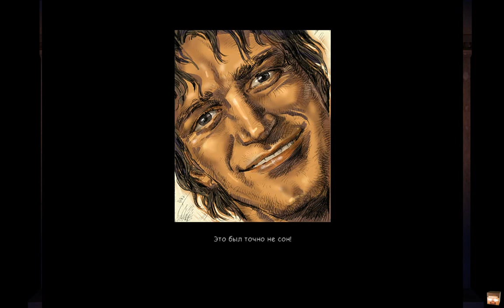WILL ROCK - 4.3. ФИНАЛ! БИТВА С ЗЕВСОМ - Прохождение на русском! #10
Вот и финал игры WILL ROCK! Нам довелось пройти долгий и сложный путь, много раз мы были на грани жизни и смерти, уничтожены тысячи врагов, разбиты сотни древних амфор и статуй, нажаты все нужные рычаги, а орнитологи, зоологи и археологи строчат на нас жалобы во все инстанции - и вот перед нами гора Олимп и храм самого Зевса. Похоже, что нам тут не рады, а Зевс так и норовит пальнуть огнём и припечатать нас к полу молнией. Но как бы там ни было - громом ему нас не поразить, прячемся в укромный уголок и массажируем ему руку всем имеющимся оружием. Не так, чтоб очень зрелищно, но эффективно.
Игра пройдена, спасибо, что были со мной!

Will Rock — компьютерная игра, шутер от первого лица, разработанный компанией Saber Interactive и изданный компанией Ubisoft в далеком 2003 году. По своему геймлпею - игра имеет много общего с серией игр Serious Sam.
Нас будут атаковать полчища самых разноплановых врагов - на земле и с воздуха, только отменная реакция и меткость позволят с ними справится.
Особая фишка игры - резкое и неожиданное появление врагов, когда их совсем не ждешь, иногда буквально подпрыгиваешь от неожиданности.
Для 2003 года графика просто отличная, в свое время я просто любовался красотой неба и мрачных древнегреческих храмов. Музыка и озвучка прекрасны, а титульная песня от Twisted Sister - I Wanna Rock - вообще просто в тему. К сожалению, оптимизации для новых ПК нет, даже на Windows 7 она идет не везде, но игра - безусловно очень достойная! Если у вас 2 видеокарты, как у меня, то увы - видит только интегрированную.
Место действия - современная Греция, гора Олимп. Во время раскопок группа археологов наталкивается на неизвестный храм, вырубленный прямо в скале, но чтобы войти туда необходимо расшифровать таинственные знаки.
Героям это удается, но только этого и нужно было некой террористической группировке ORA.
Они похищают девушку главного героя, так что нам предстоит пробиться через полчища оживших существ из мифов Древней Греции и надрать задницу самому Зевсу!
В путь!
Делитесь видео со своими друзьями! Больше просмотров не только греет мне душу - это также помогает находить другим людям данное видео!